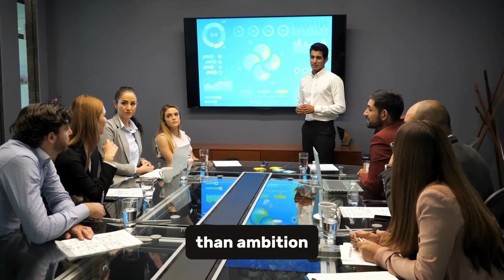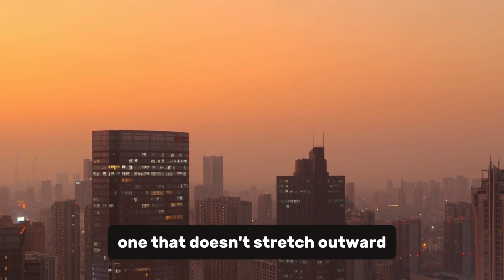The 2KM Mega Skyscraper That’s Breaking All Limits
The 2km Mega Skyscraper is a revolutionary engineering marvel that is breaking all limits in building design and construction. This mega project is a testament to human innovation and the power of modern architecture, featuring cutting-edge electronics and circuits that make it a truly futuristic city landmark. The tallest building of its kind, this mega skyscraper is an example of what can be achieved with engineered insight and a deep understanding of robotics and technology. As part of a larger urban development plan, this rise tower is set to change the face of city skylines and pave the way for future cities. With its sleek and modern design, this mega skyscraper is an iconic addition to the world of architecture, showcasing the latest in construction and megabuilds. The future of architecture has arrived, and it's taller and more impressive than ever, pushing the boundaries of what is possible in engineering and building design. Get ready to explore the incredible world of futuristic city planning and the amazing technology that makes it all possible.